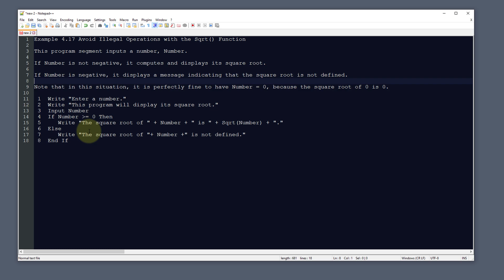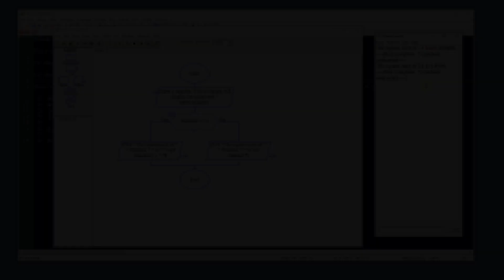Raptor - Avoid Illegal Operations with the Sqrt() Function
Example 4.17 Avoid Illegal Operations with the Sqrt() Function

RAPTOR is a flowchart-based programming environment, designed specifically to help students visualize their algorithms and avoid syntactic baggage. RAPTOR programs are created visually and executed visually by tracing the execution through the flowchart. Required syntax is kept to a minimum. Students prefer using flowcharts to express their algorithms, and are more successful creating algorithms using RAPTOR than using a traditional language or writing flowcharts without RAPTOR.

I created these videos to help the students in my courses but decided to share them with everyone.

I have been teaching information technology and business subjects in higher education since 2004. I love technology and gaming. I served 10 years in the United States Marine Corps. All comments are my personal opinion and do not reflect the views of anyone that employees me or is in a contract with me.